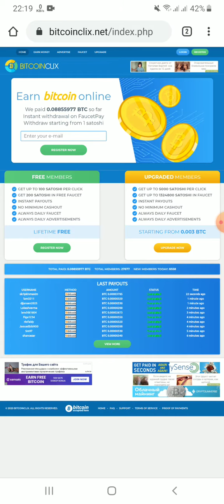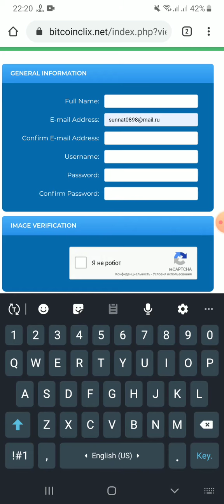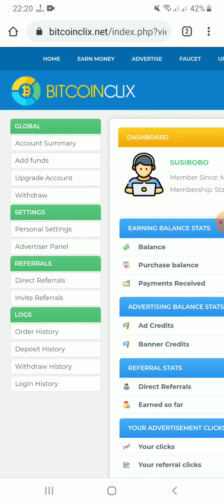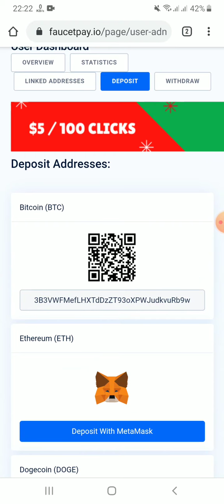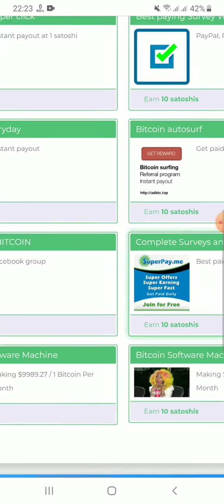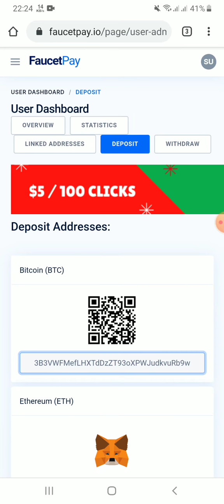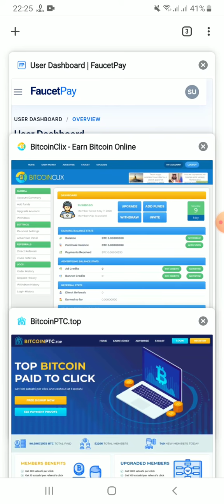Tòxtang boldi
SAYT TOXTADI